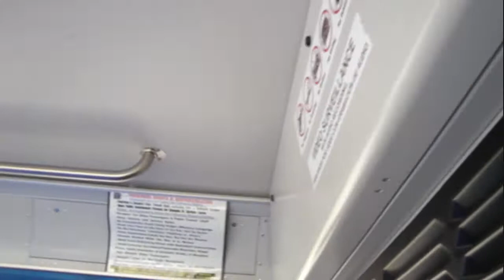Great Falls Transit 2010 Gillig Low Floor 30 foot #1024 - Cummins ISL9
This is a re-upload for better quality. The original video has been deleted.

At the time of this video, it was the first time I had rode on a 30 foot Gillig Low Floor and I found the ride quality in the rear wasn't too bad, but the front end I noticed tends to bounce around quite a bit. Powertrain is the Cummins ISL9 EPA2010 diesel engine and the Allison World B300R6 or B400R6 transmission.